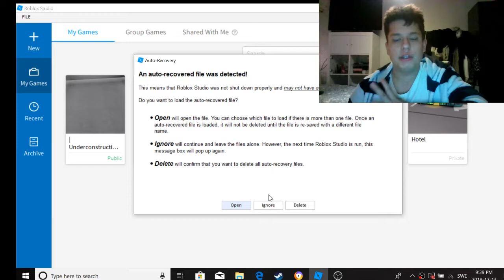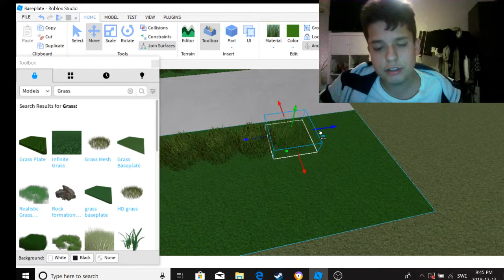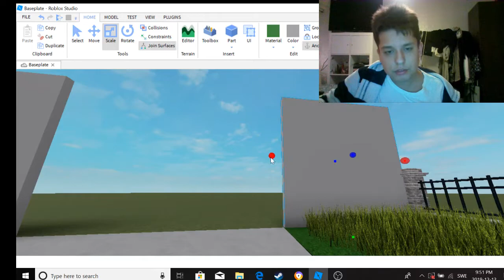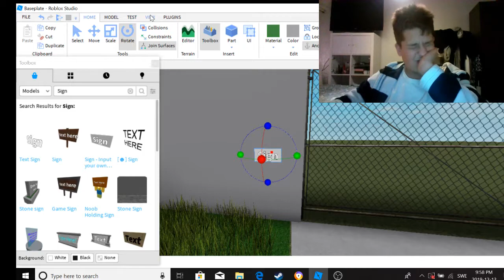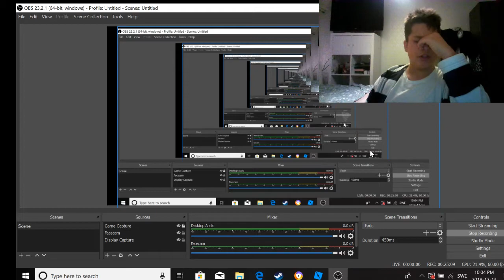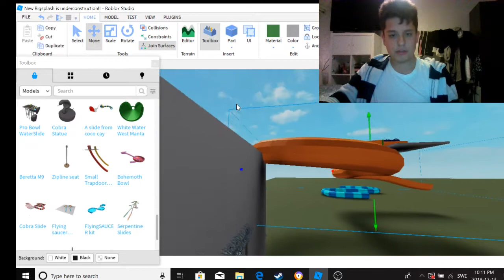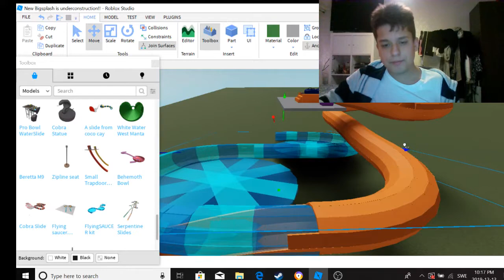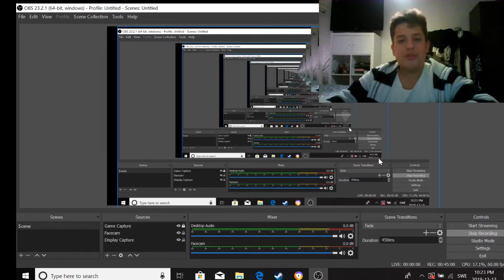Börjar med bygget av nya Bigsplash vattenpark!!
Sådär ja! Nu börjar jag att bygga en ny vattenpark!
Hoppas att den här inte blir hackad!